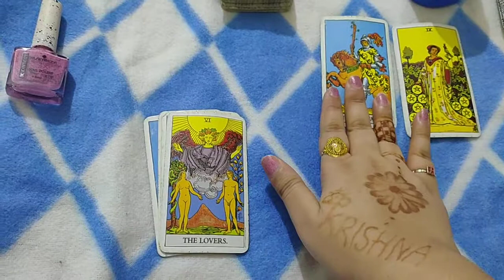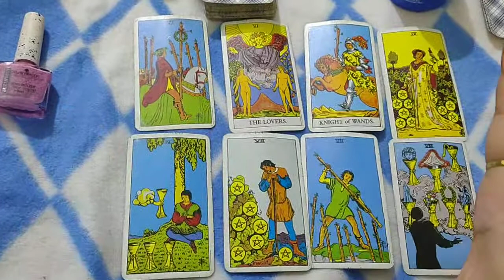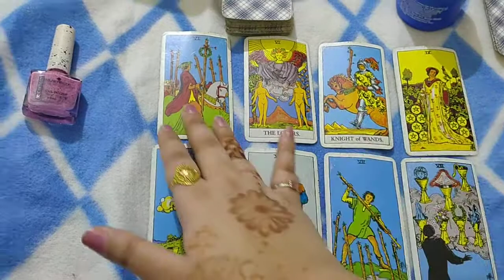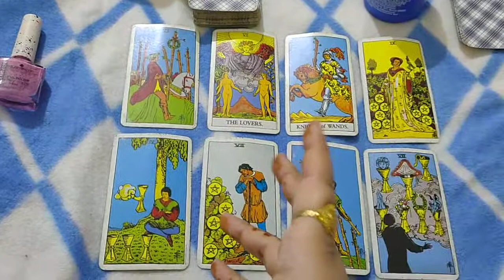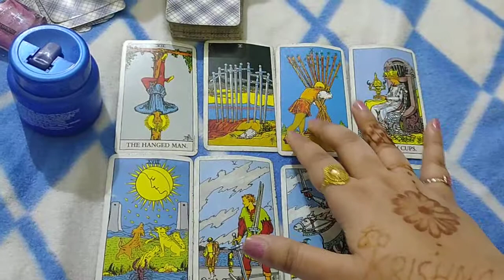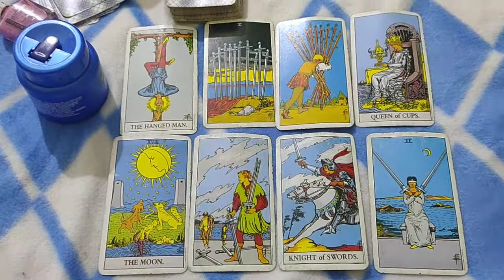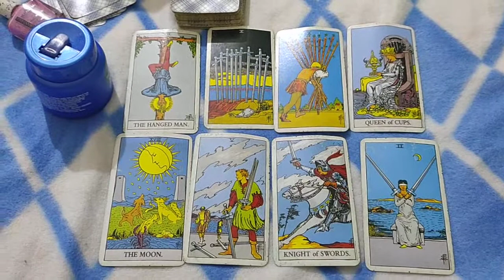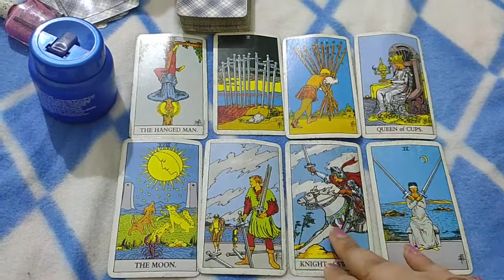pick a card- Chances of divorce with your partner in abusive relation in hindi(on request video)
Tim stamp

pile1-0:50
pile2-5:15